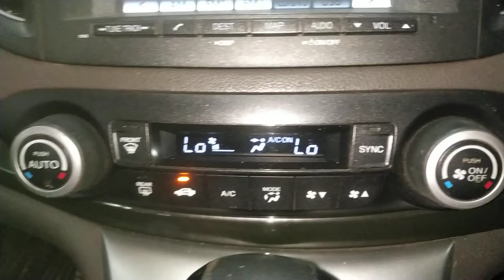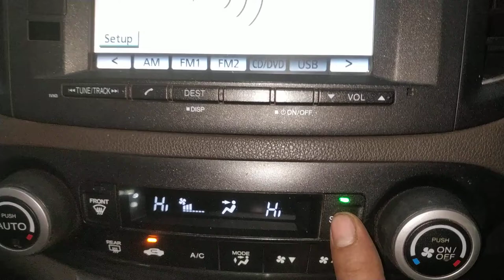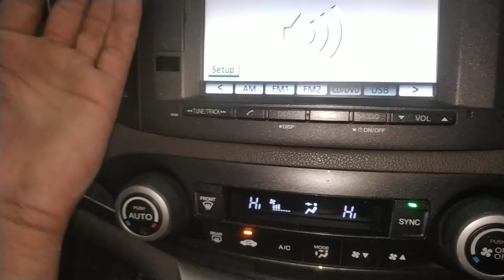honda crv ac setting? honda crv ac not working? honda crv air conditioner not working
work

audi cars
mercedes-Benz cars
BMW cars
jaguar car
mitsubishi car
Aston Martin cars
Haval cars
Fisker cars
BYD cars
Datsun cars
Isuzu cars
OLA cars
McLaren cars
Bentley cars
Ferrari cars
Maserati cars
Bugatti cars
Tesla cars
MINI cars
Lamborghini cars
Lexus cars
Porsche cars
Rolls-Royce cars
Nissan cars
Volvo car
Citroen cars
Jeep cars
Renault cars
Land Rover cars
MG cars
Skoda cars
Volkswagen cars
Honda cars
Kia cars
Toyota cars
Mahindra cars
Tata cars
Hyundai cars

car detail
company name =honda
car name =CRV
model=2014
fuels type=petrol